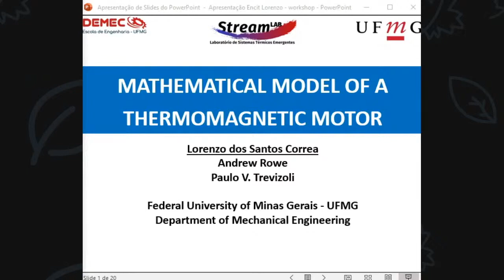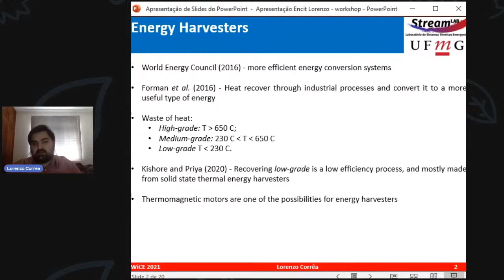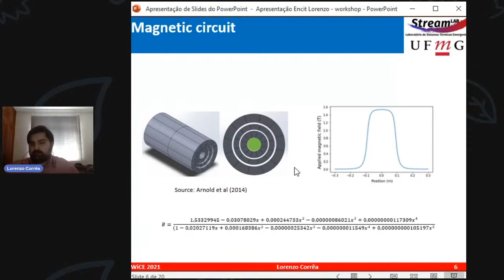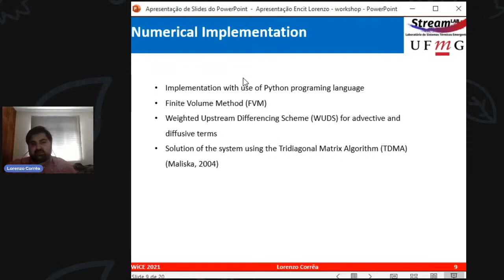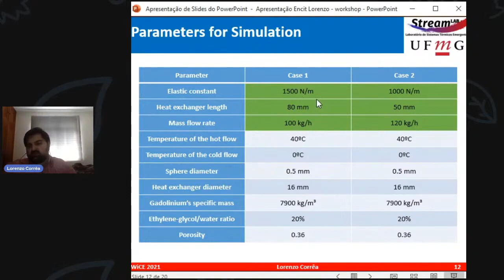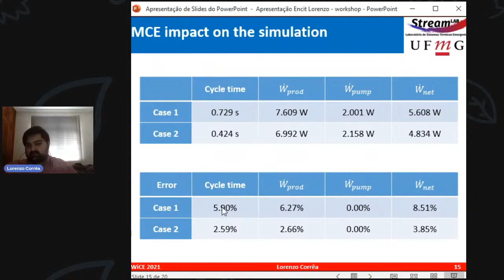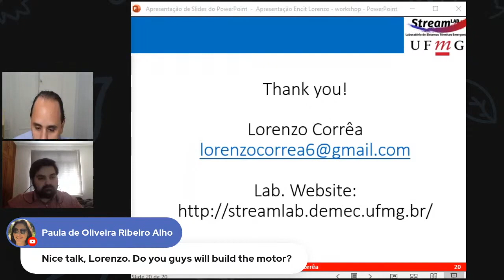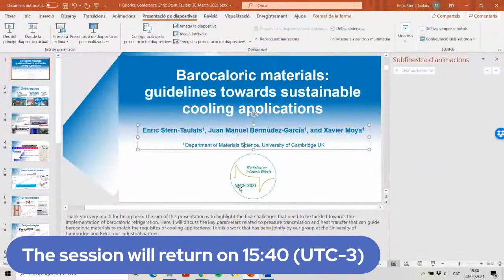MATHEMATICAL MODEL OF A THERMOMAGNETIC MOTOR - Lorenzo S Corrêa @ WiCE 2021, March 30-Session 2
Vídeo da apresentação do graduando em engenharia mecânica da UFMG, Lorenzo Corrêa, no WiCE 2021.
Título do trabalho:
MATHEMATICAL MODEL OF A THERMOMAGNETIC MOTOR
Autores:
Lorenzo dos Santos Corrêa, UFMG
Andrew Rowe, University of Victoria
Paulo V. Trevizoli, UFMG